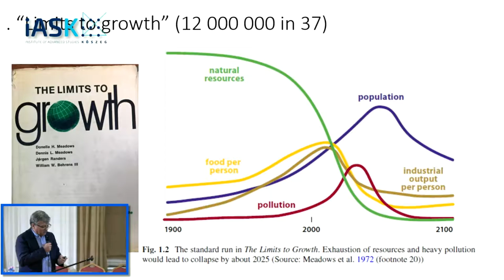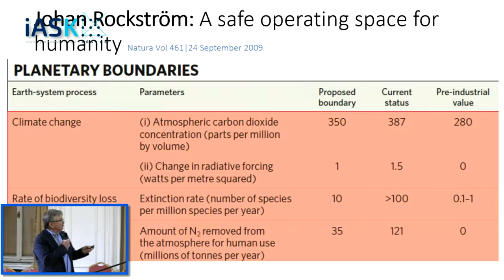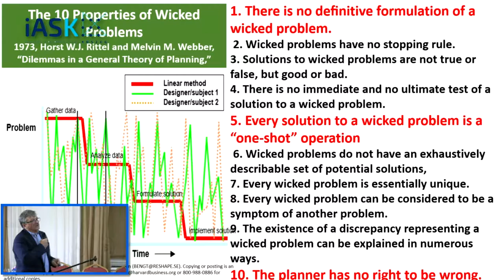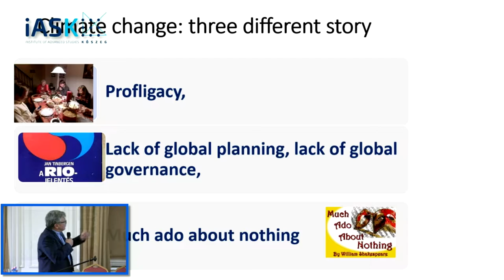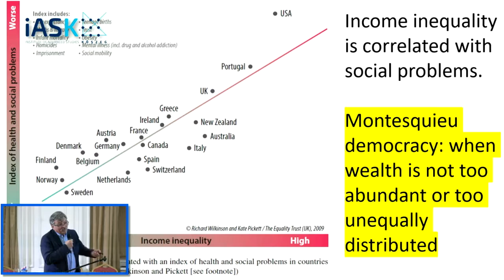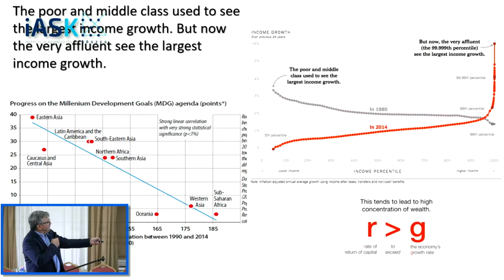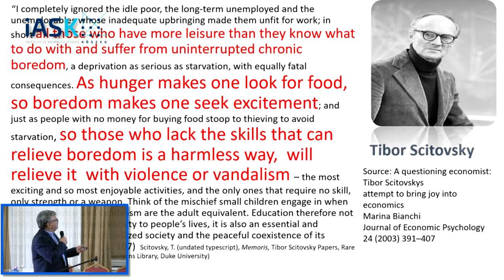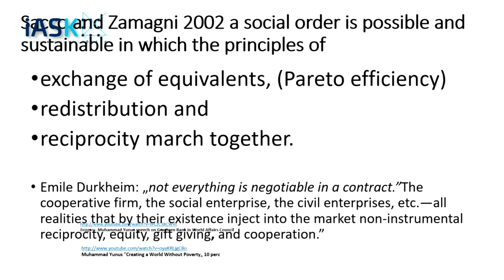Sándor Kerekes, SDGs as wicked problems